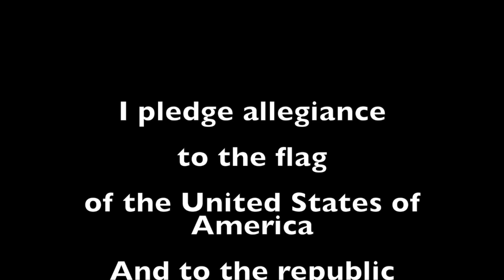Good Morning Madison October 16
Welcome back to learning!  Here are today's video announcements.